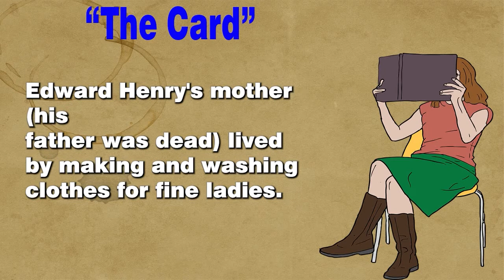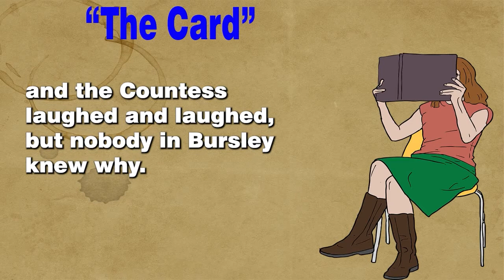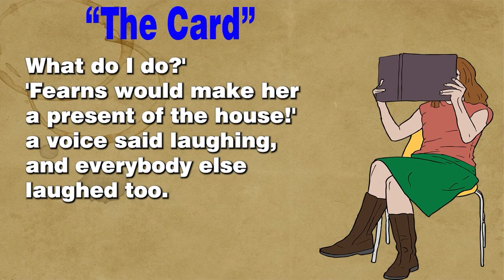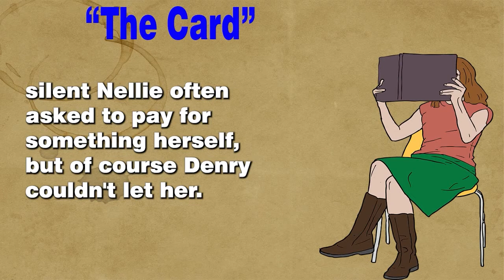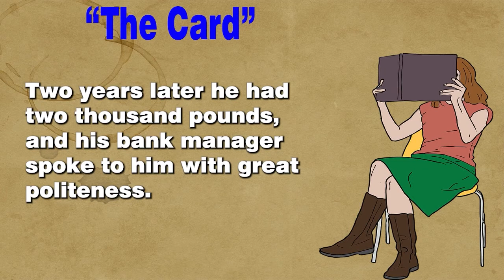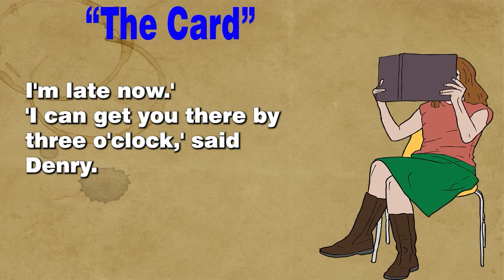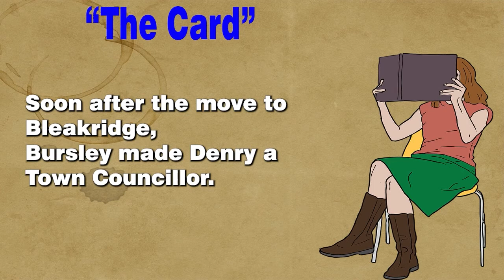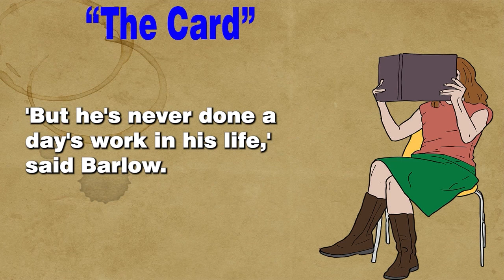Learn English through Story - Level - 3 | The Card | IELTS Practice | English Story (61)